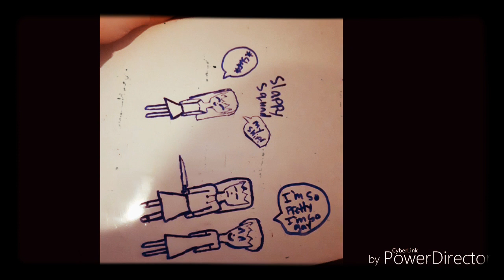I love ma friends😊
We are so weird I love it hehehe